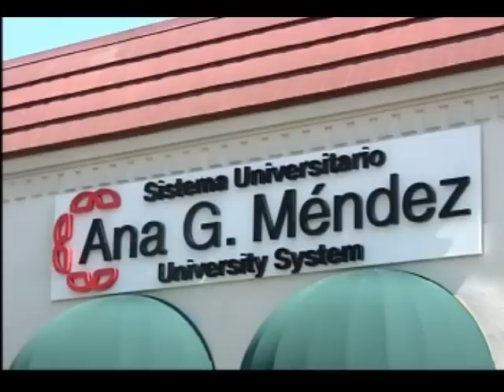tampa bay campus tv news final editing